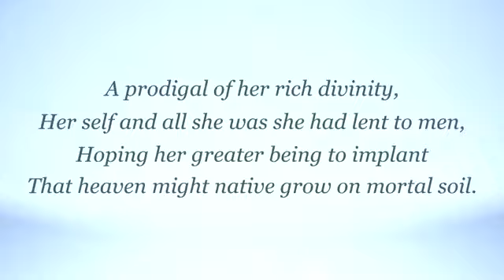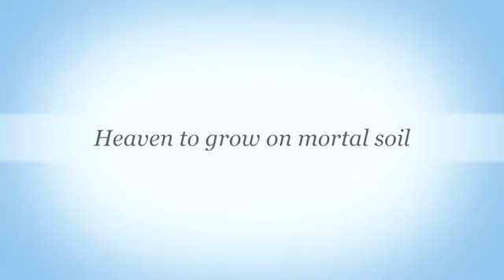Savitri, Stanza by Stanza - The Symbol Dawn - 2.10